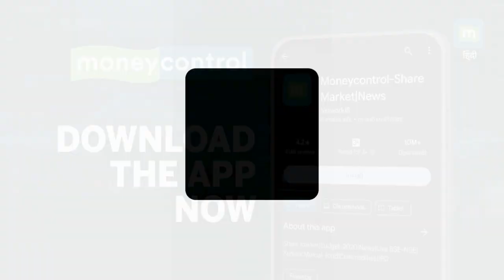Kerala Rain : केरल में बारिश से लोगों की बढ़ी मुसीबत, कई जगहों पर भूस्खलन और जलभराव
KeralaRain : केरल के कई जिलों में लोगों को भारी बारिश की वजह से परेशानी का सामना करना पड़ रहा है। लगातार बारिश से कोट्टयम जिले में वागामोन एराटुपेट्टा रोड पर भूस्खलन हुआ। साथ ही कई इलाकों में पानी भी भर गया है।

Source: PTI